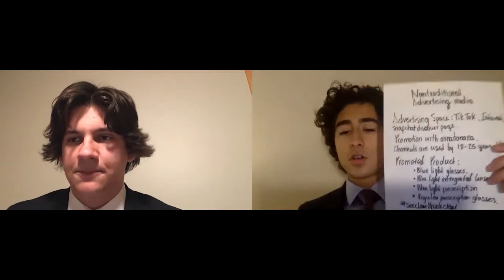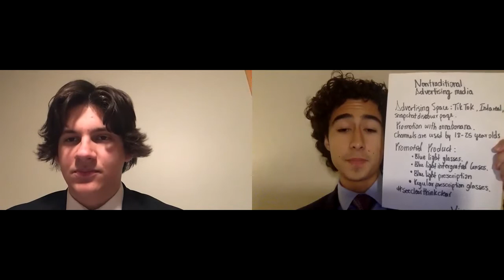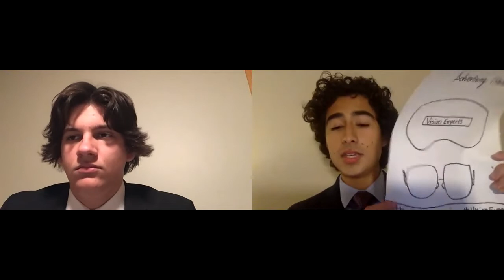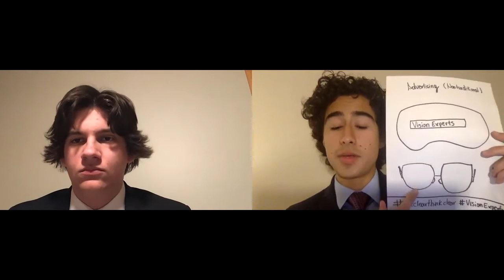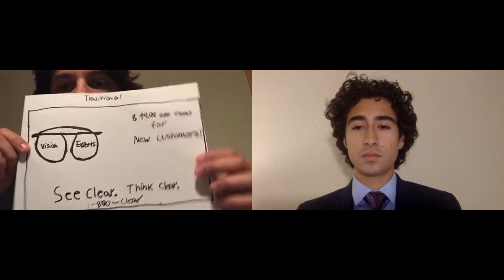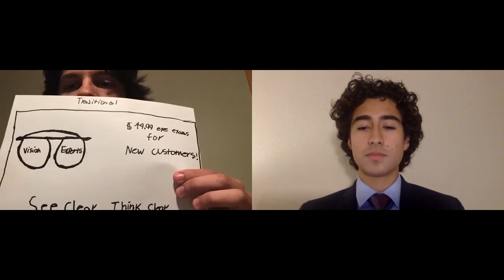Marketing Management Team Decision Making Event DECA 2020-2021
Carlos Moncayo & Nash Kelly